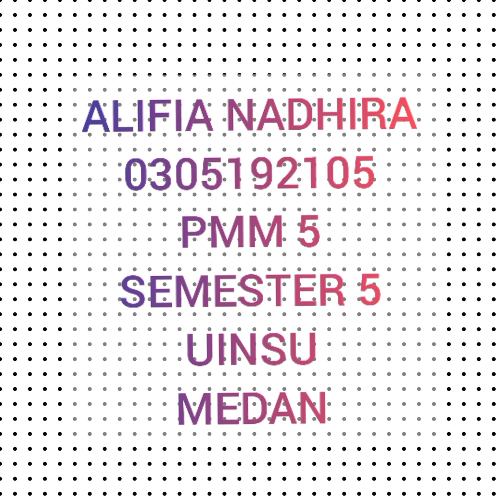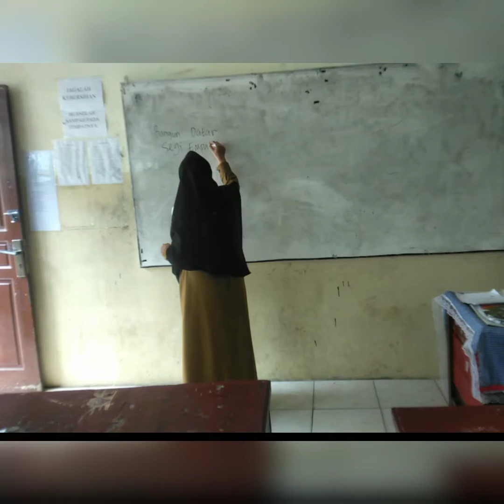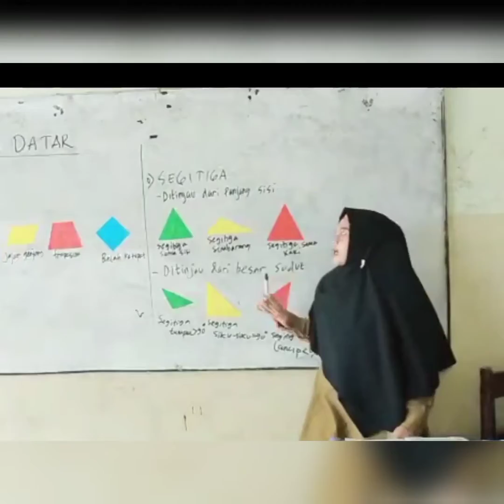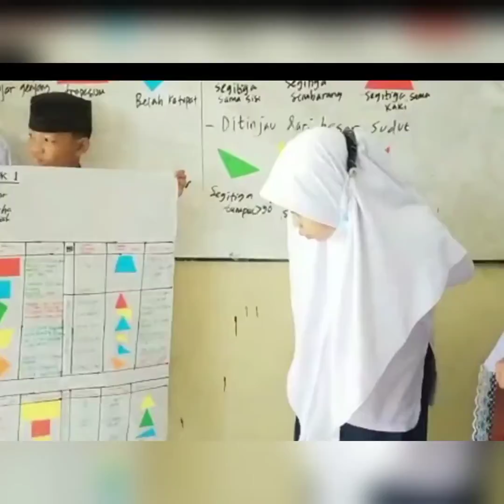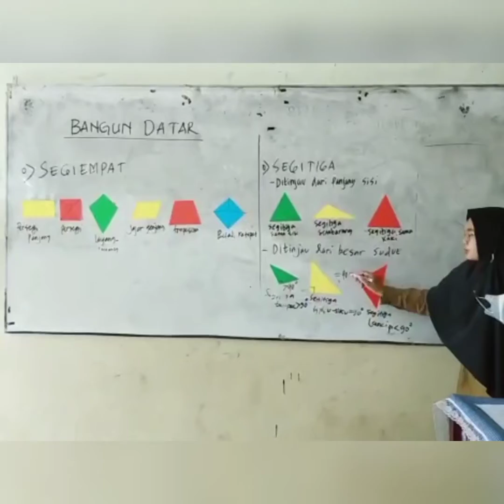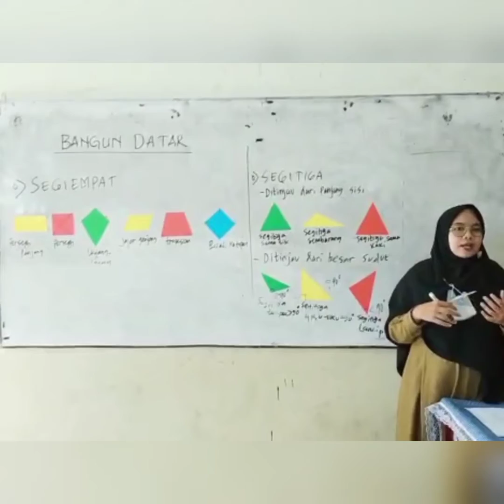PPL1_ALIFIA NADHIRA_PENDIDIKAN MATEMATIKA_MACHRANI ADI PUTRI SIREGAR, S.Si., M.Pd